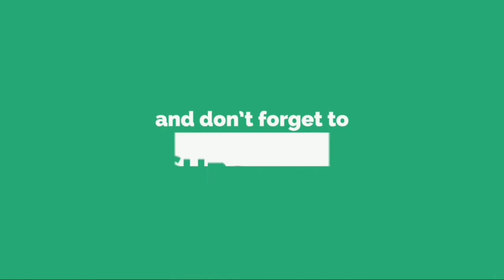Funny videos just for laugh 2018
laugh with luke
laughwithluke